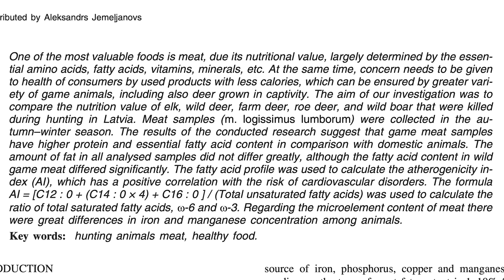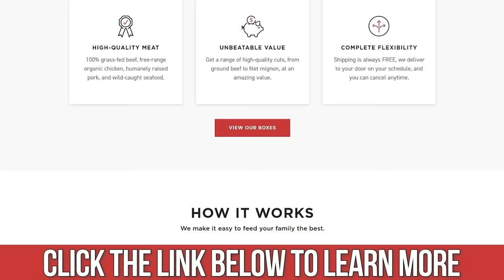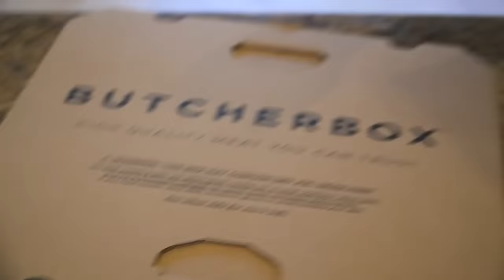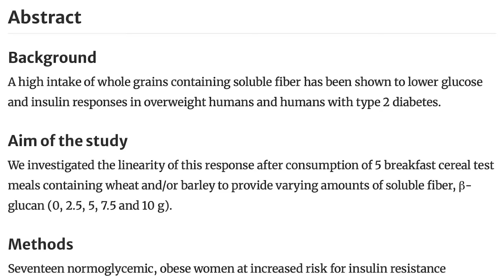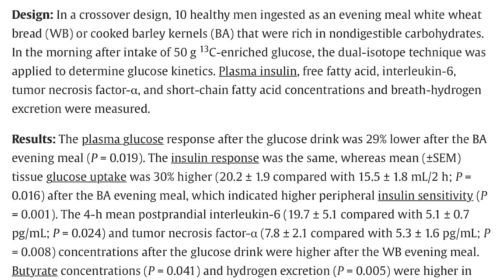What did the Vikings Eat to Make them So Jacked (and Healthy)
Get Grass-Finished Meat Delivered to Your Doorstep with Butcher Box:
What Did a Viking's Diet Look Like?

References

Timestamps ⏱

0:00 - Intro
1:21 - The Diet of a Viking
4:02 - Protein Intake
7:52 - Grass-Finished Meat Delivered to Your Doorstep!
8:40 - Vikings Fermented Meat
9:58 - Carb Intake
13:03 - Herbs & Spices
13:55 - How to Add Viking Principles to Your Diet